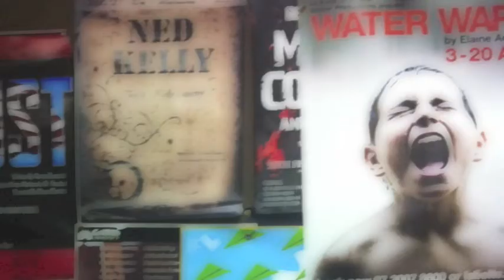澳洲留學心情點播 - 小Jason (1)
今天的［心情點播］邀請到從台灣過來的Jason，從澳洲當地的高中二年級開始唸，課業可以跟的上嗎？
五年下來學習上碰到最大困難點在哪裡？為何會［唸這麼辛苦］？
五年來，都只有苦嗎？那未必吧！他也學習到很多，那他又學到了什麼？讓他心懷感恩呢！
在台灣也唸過書，和澳洲相比，除了學習環境外，老師的教學上有哪些差異？最大不同之處又是什麼呢？如果準備出來唸書，心態上需要哪些調整？
每個人出國唸書都是順順利利的嗎？那可不一定！
誠實的Jason，承認自己被當過、重唸過，今天他願意在「澳洲留學網路電台」分享學習點滴，聽聽他的成長故事，或許可以給您更多的啟發和感觸...